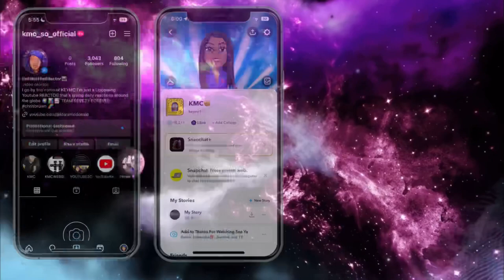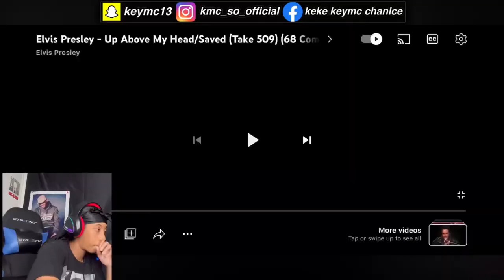ELVIS PRESLEY Up Above My Head 68 Comeback special REACTION 😍🙏🏽🔥